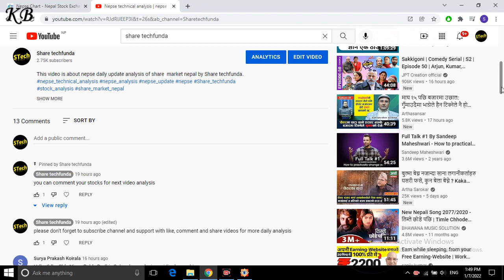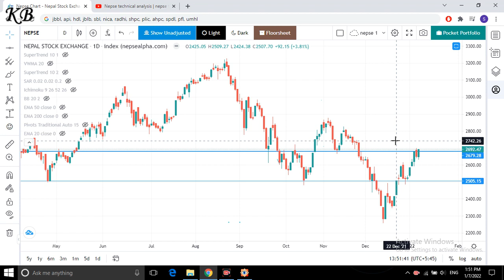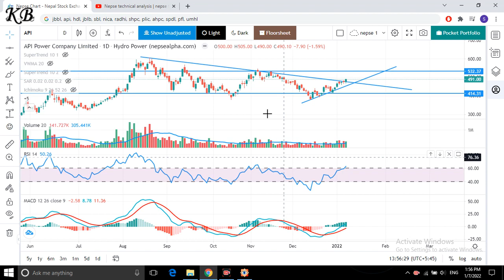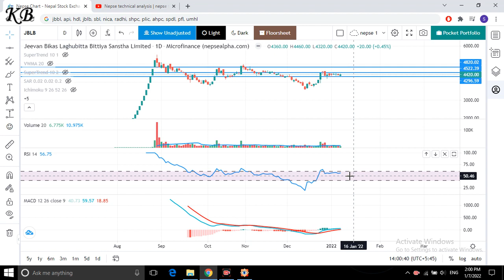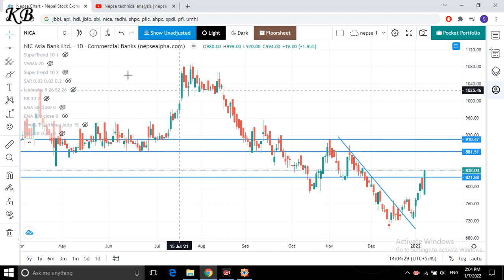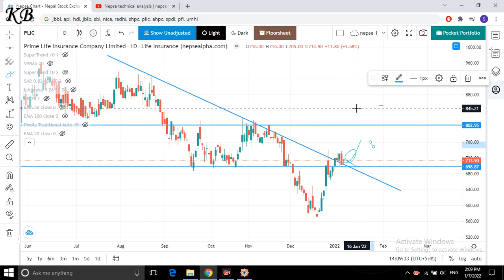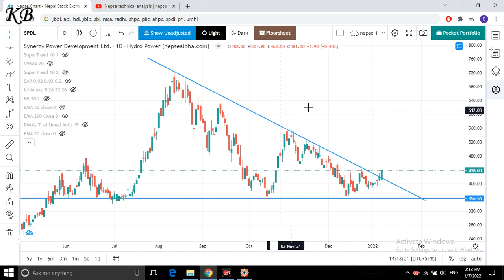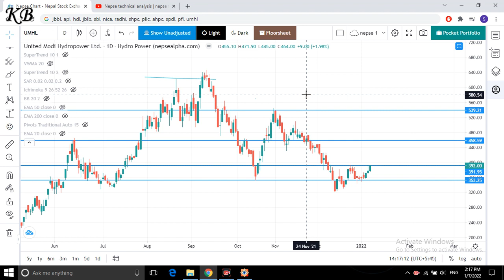Stock analysis | JBBL| API | JBLB | NICA | RADHI | AHPC | UMHL | SHPC nepse | by Share techfunda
This video is about Stock analysis of JBBL, API, HDL, JBLB, SBL, NICA, RADHI, SHPC, PLIC, AHPC, SPDL, AHPC, SPDL, PFL, UMHL by Share techfunda.

nepse technical analysis. fundamental analysis. nepal share. share news, ipo nepal. stock analysis. buy stock this week. mero lagani. nepali paisa. share sansar. nepse daily. daily nepse update. nepse. share nepal news. bonus share. company divedend. nepse ajakao. buy and sell siganal. nepse signals, stock analysis of stocks, fundamental, technical, daily market analysis, buy and sell stocks tricks. Learn to trade, different strategy and tricks.

in this channel you can find :
1. Nepse technical analysis daily update.
2. fundamental analysis of share market nepal and stocks.
3. nepse technicala analysis of share market nepal.
4. upcoming ipo nepal 2078 .
5. ipo news nepal.
6. ipo, fpo and technial , fundamental anaysis with details.
7. best company in nepal for mid term and long term investment.
8. share related news and daily stock news and many more update.
9. divedend, bonus share and right share announcement of company.
10. ipo allotment and result of company.